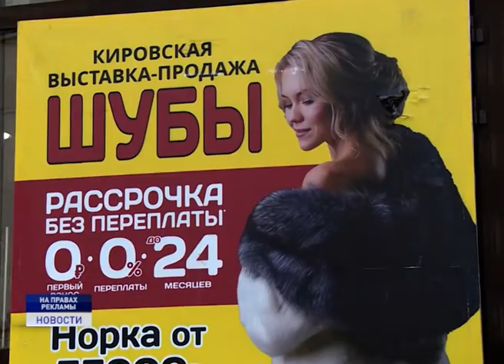ЗНАТНЫЕ МЕХА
Выставка-продажа "Знатные меха" из Кирова, пользующаяся большой популярностью в России, впервые приехала в столицу Ненецкого округа. Здесь богатый выбор меховых изделий по доступным ценам. Работает выставка - продажа в торговом центре "Элит".